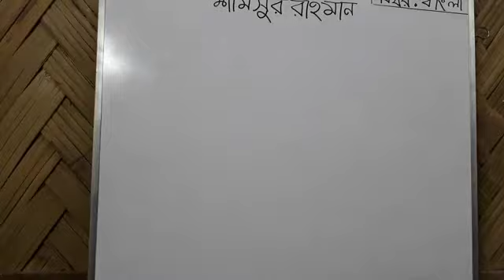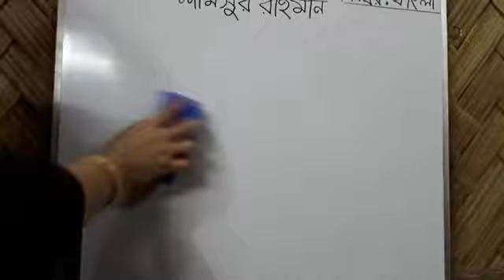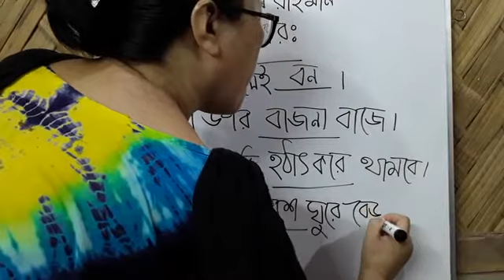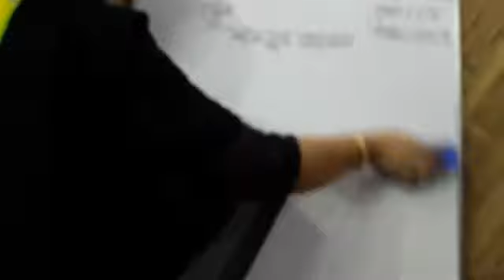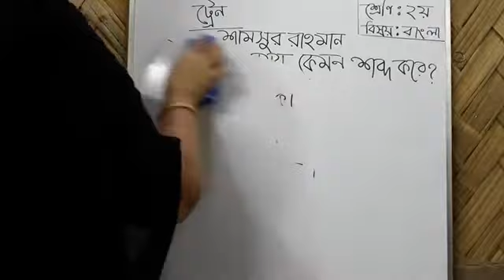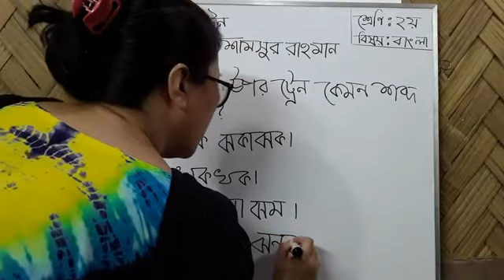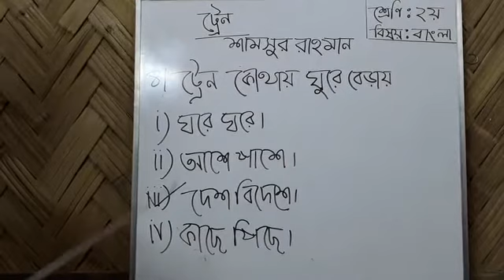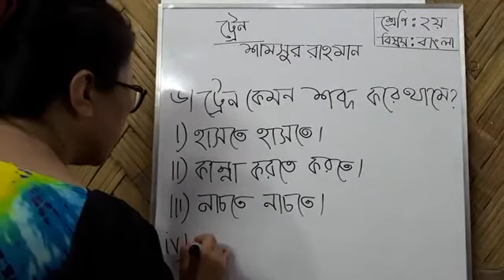২য় শ্রেণি বাংলা (বার্ষিক)- ট্রেন বিপরীত শব্দ, সঠিক উত্তর টিক চিহ্ন